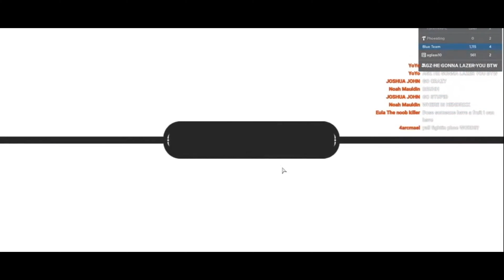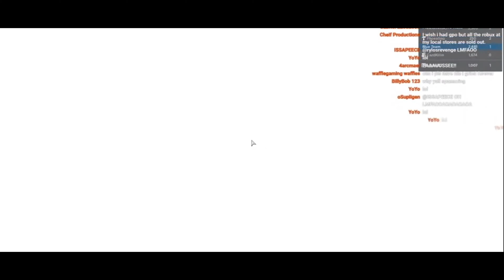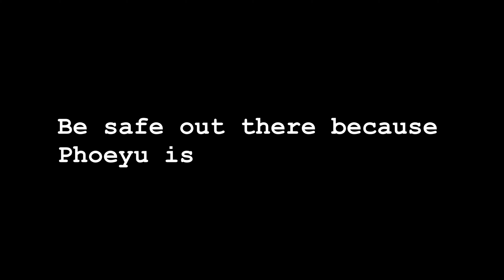Surviving Phoeyu.. A Grand Piece Online Movie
Made a Grand Piece Online movie for you guys to enjoy, its alittle different but if you enjoyed it let me know i'd love to make more of these in the future.

🌟 Socials 🌟

PC Specifications:
- CPU: Intel i5-10600k
-RAM: 32GB
-Monitor: AOC 144hz
-Headset: Fntic REACT

Roblox
ROBLOX
GPO
GPO roblox
Roblox GPO